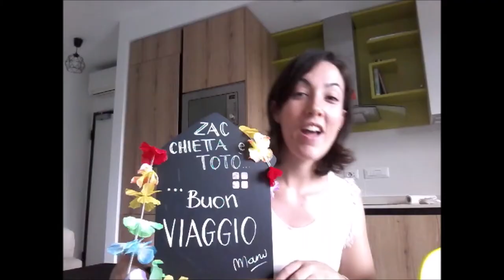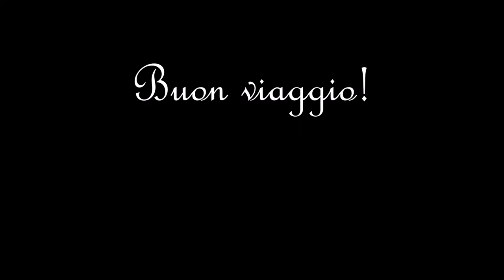La Mangrovia canta Vento: saluto a Chietta, Totò e Zac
I nostri Chietta e Toto con il piccolo Zac - tra i fondatori della La Mangrovia - stanno per partire per un periodo di missione in Algeria.
La Mangrovia tutta ha voluto augurargli buonviaggio... a modo nostro ;-)